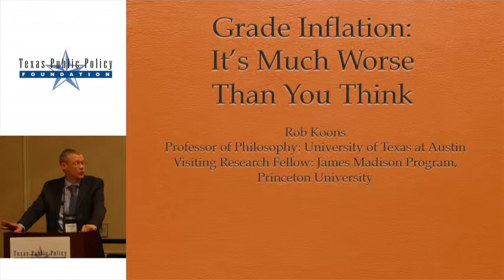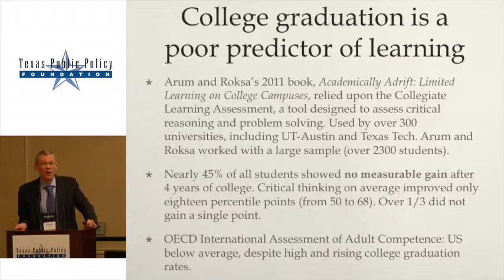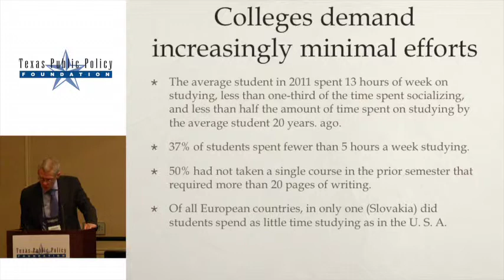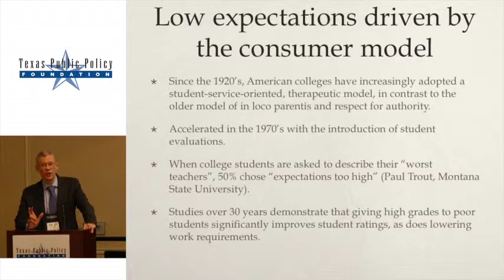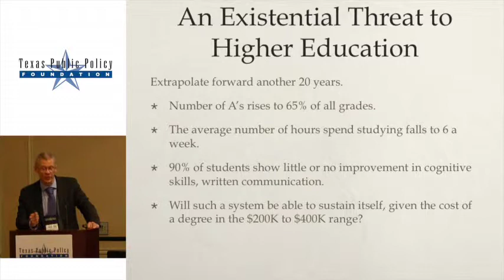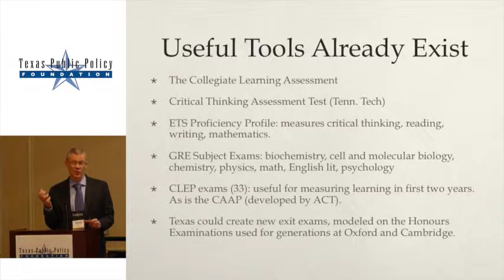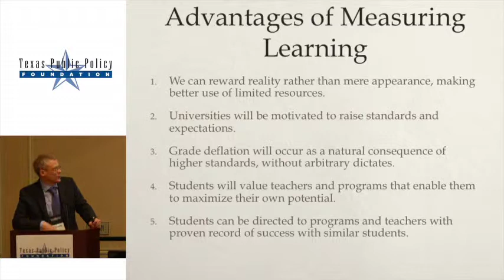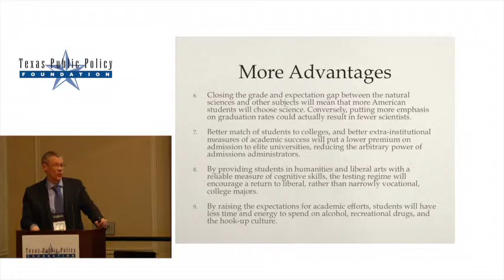Demoralized Zone – PO2015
Demoralized Zone: Has Grade Inflation Undermined America's Workforce Competitiveness?

FEATURING
Hon. Bill Hammond – Chief Executive Officer, Texas Association of Business
Dr. Robert Koons – Professor of Philosophy, University of Texas at Austin

Moderated by Dr. Thomas Lindsay – Director, Center for Higher Education, Texas Public Policy Foundation

Thursday, January 8 | 9:45-10:55 a.m.
National studies show that in the early ‘60s, 15 percent of all college grades nationwide were A’s. But today, an A is the most common grade given in college (43%); 73 percent of all grades awarded today are either A’s or B’s. Some argue that grade inflation is a cancer, eating away at the essence of our learning institutions. Do these deleterious effects extend also to the workforce preparedness of today’s college graduates?